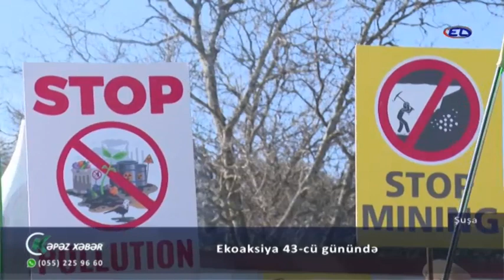Ekoaksiya 43-cü günündə